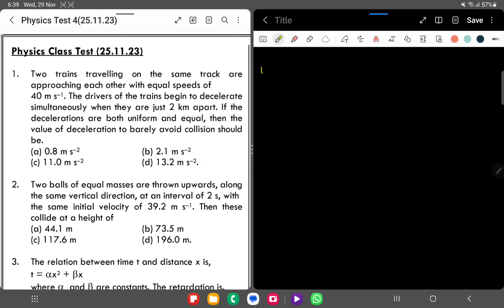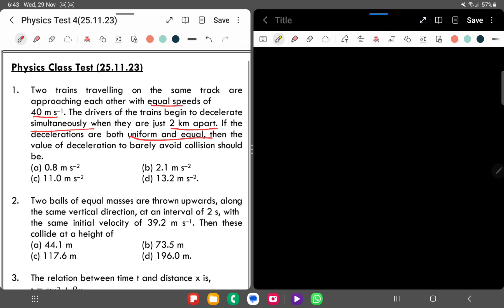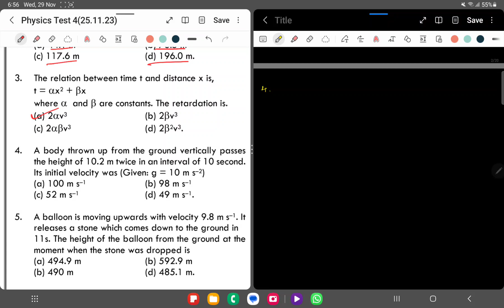ZZR physics test (25/11/2023)